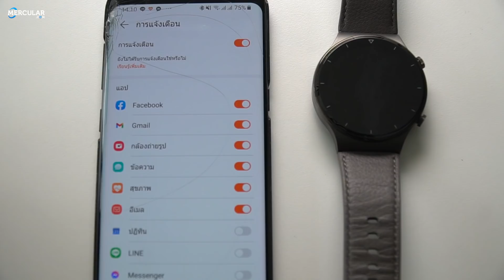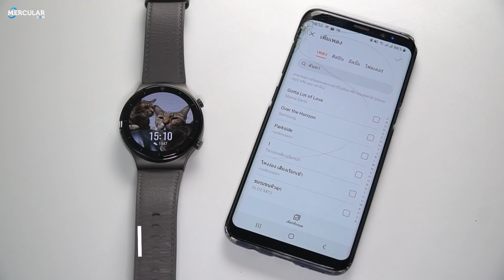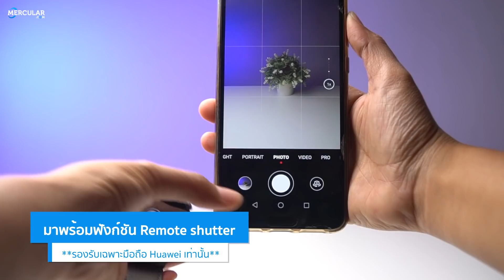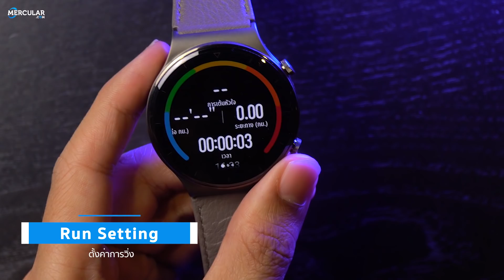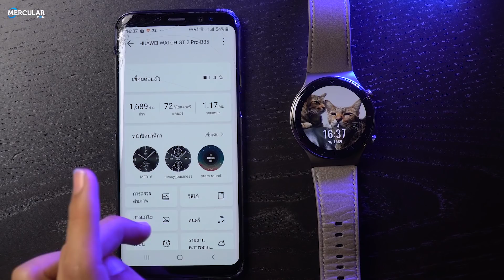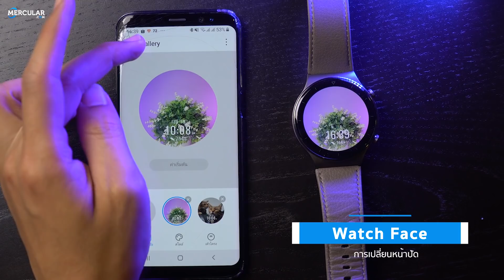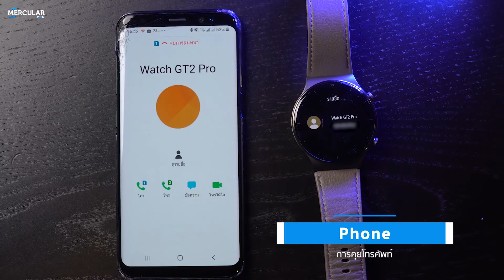รีวิว Huawei Watch GT2 Pro - Sport Watch สุดพรีเมียม สเปคจัดเต็ม !!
Huawei Watch GT 2 Pro เรียกได้ว่าเป็น Sport Watch ที่มาพร้อมกับดีไซน์การออกแบบสุดหรูหรา พร้อมด้วยฟีเจอร์ในการใช้งานที่จัดเต็มทั้งในเรื่องของเซนเซอร์ตรวจวัดสุขภาพต่าง ๆ ไม่ว่าจะเป็น ตรวจวัดอัตราการเต้นของหัวใจ เซนเซอร์ตรวจจับความเครียด เซนเซอร์ตรวจจับการนอนหลับ เป็นต้น นอกจากนี้ยังมีโหมดออกกำลังกายที่มากกว่า 100 รูปแบบภายในตัวเรือน รองรับ GPS ภายในตัว กันน้ำที่ระดับ 5ATM แบตเตอรี่สามารถใช้งานได้ยาวนานกว่า 2 สัปดาห์ สามารถชาร์จแบบไร้สายได้อีกด้วย มาในราคาเพียง 9,990 บาท

► ดู Smartwatch รุ่นอื่นๆ ได้ที่นี่ ◄

► รวมสินค้าขายดีจาก Mercular ◄

0:00 introduction
1:46 ดีไซน์ & สเปค
6:51 โหมดออกกำลังกาย
10:31 Widgets ต่างๆ
11:28 ใช่ร่วมกับแอพฯ Huawei Health
13:45 ข้อเสีย & สรุป